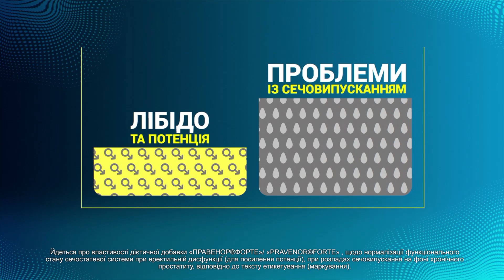😢Курортне селище в РУЇНАХ! Росія нанесла масований ракетний УДАР по Одещині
Росія здійснила черговий терористичний акт проти мирного населення України, завдавши напередодні масованого удару по житловому сектору прибережного селища Одещини.

П’ять будинків знищені,15 баз відпочинку та понад півсотні дачних ділянок - пошкоджені. На щастя, минулося без жертв.

Більше про наслідки обстрілу Одещини - дивіться онлайн у сюжеті Назара Бурхана.